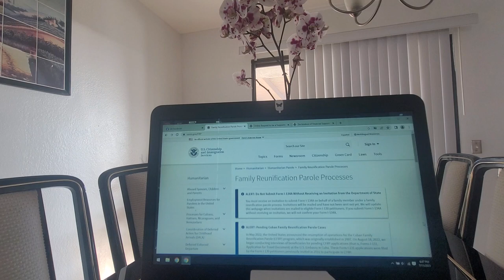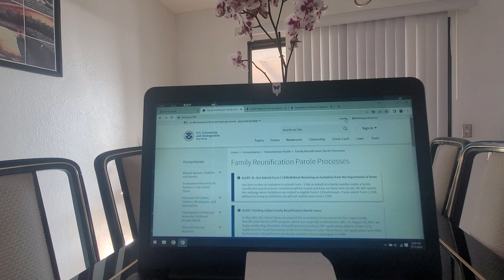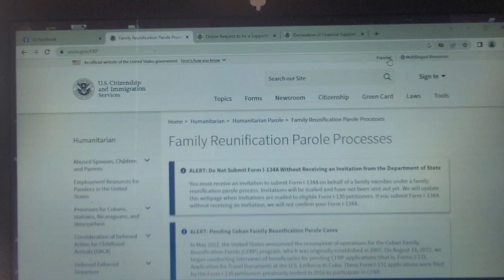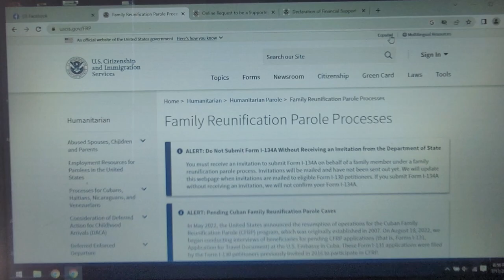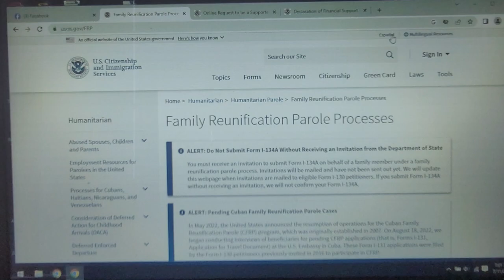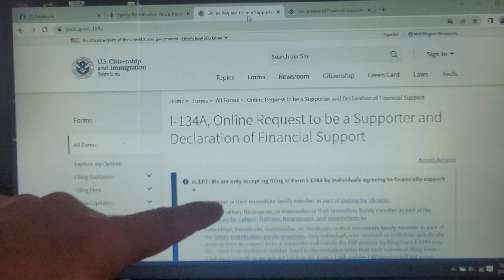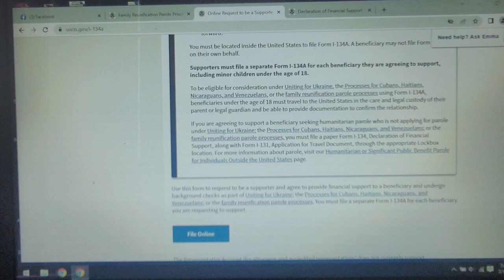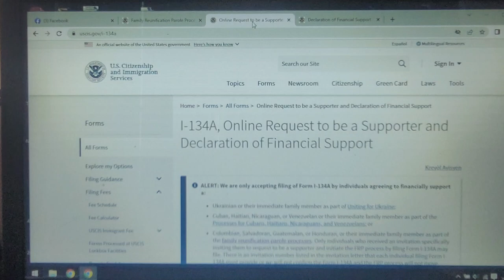El Parole (permiso condicional para viajar) bajo el programa de Reunificacion Familiar. Parte 2